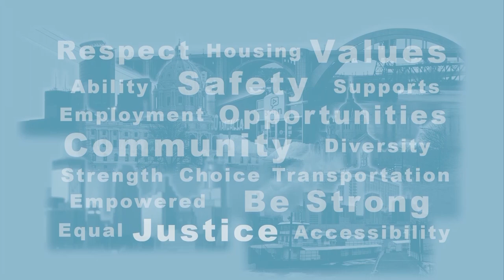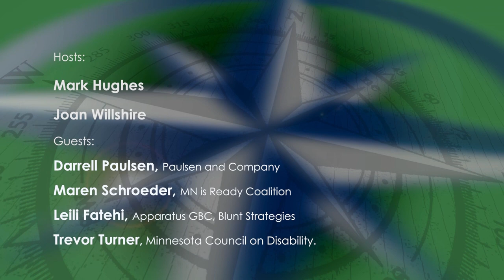Disability Viewpoints: Legislative wrap-up, Marijuana Legalization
Host Mark Hughes talks with Trevor Turner from the MN Council on Disability for an update on the MN Legislative session and outcomes. Host Joan Willshire discusses Legalization with Activist Darrell Paulsen of Paulsen and Company, along with Maren Schroeder, of Sensible Change MN, and Leili Fatehi of Apparatus GBC and Blunt Strategies